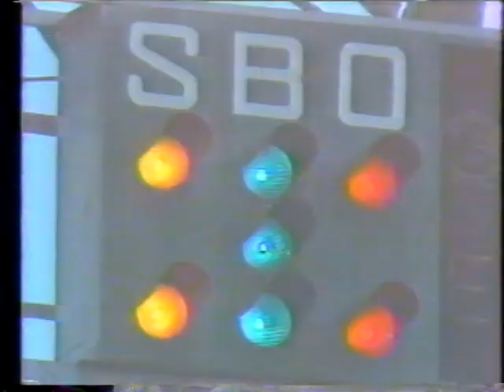4月14日 広島７－８阪神 【優勝へ向けて、初勝利】